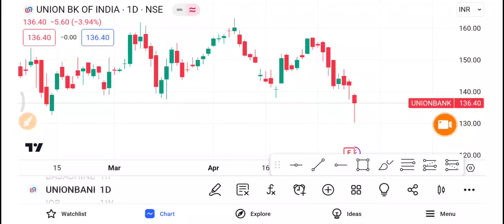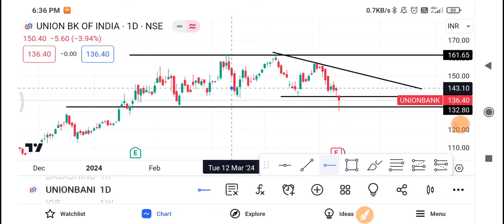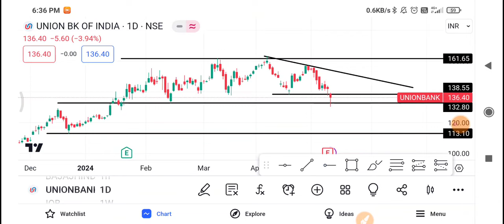Union Bank Share Latest News, Union Bank Share News, Union Bank Share Price, Union Bank Share Target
1-) union bank Share
2-) union bank share news today
3-) union bank share latest news
4-) union bank share price
5-) union bank share analysis
6-) union bank share price today